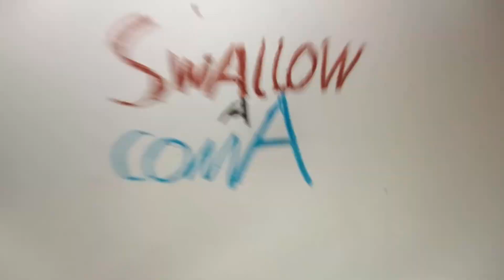Swallow A Coma - Official Trailer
Watch the tralier for Swallow A Coma in theaters October 23.